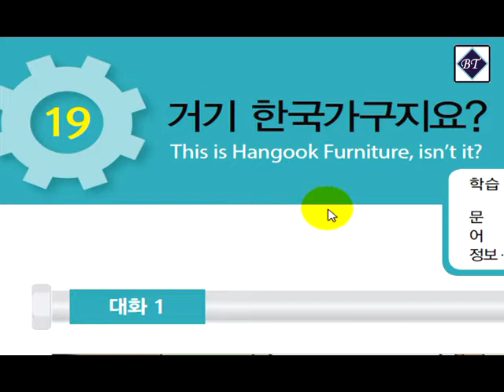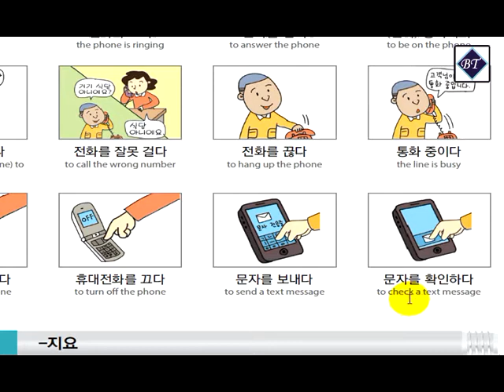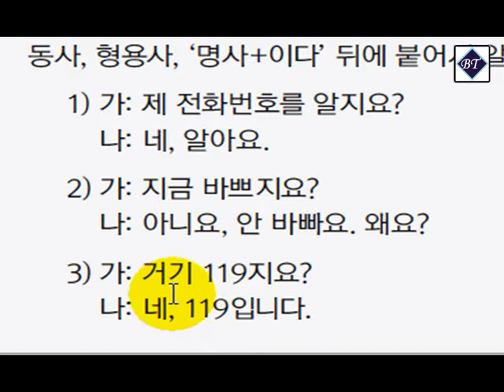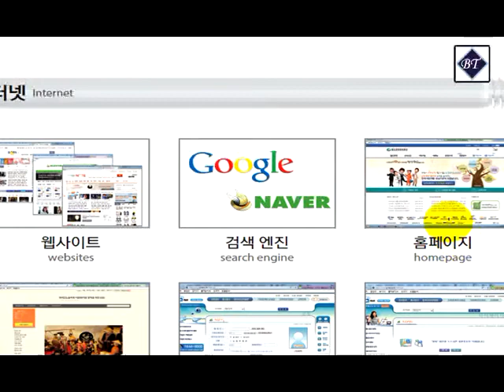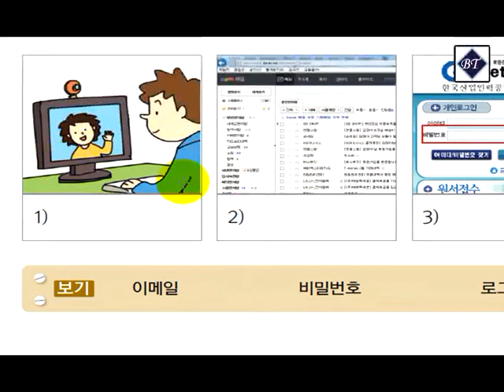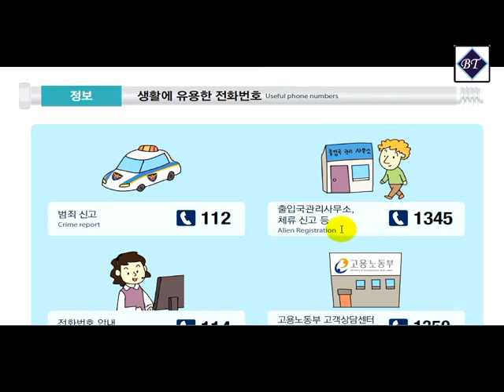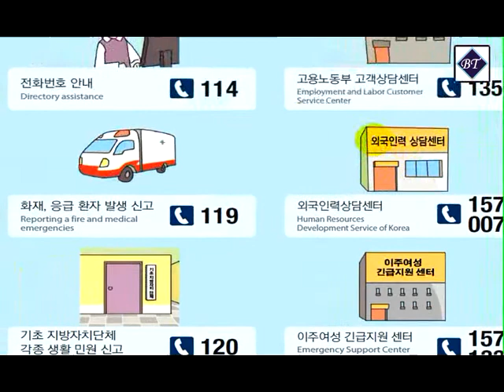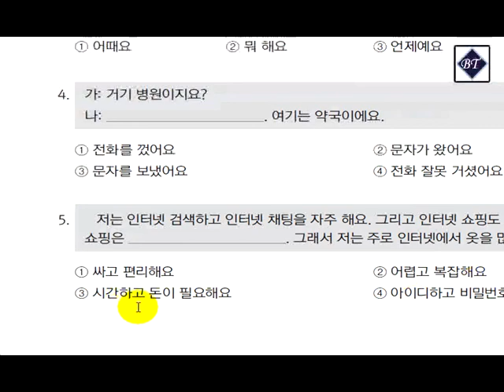Eps Topik Part 18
Learning korean language, Eps-topik text book lesson 19, bangla tutorial.